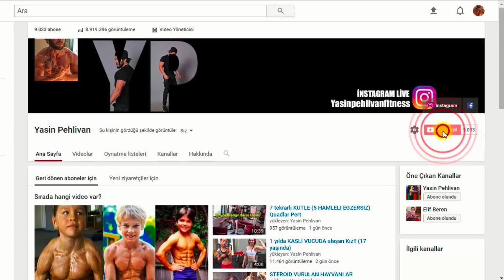İRAN'LI HULK'DA HİLECİ ÇIKTI !!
Ben Yasin Pehlivan , vücut geliştirme ve fitness , İranlı hulk sajad gharibi National Geographic ye verdiği röportaj da hileci olduğu ortaya çıktı adobe gains ci photoshop cu fake - Fitness Club Turkey

İstanbul içi bire bir eğitim verilmektedir. Bilgi & Destek için Ulaşım; İnstagram ; DM Facebook : Mesaj

Fitness Motivasyon !!
Fitness Beslenme !!
Fitness Bilgi !!
Fitness Diyet !!
Fitness Antrenman !!
Fitness Model !!
Fitness Bikini Model !!
Fitness Karın Kası !!
Fitness Nedir ?
Fitness Hareketleri !!
Fitness Egzersiz !!
Fitness Oyunlar !!
Fitness Müzik !!
Fitness Model !!
Vücut Geliştirme !!
Spor Haberleri !!
Kilo Almanın Yolları !!
Bulk Dönemi !!
Definasyon Dönemi !!